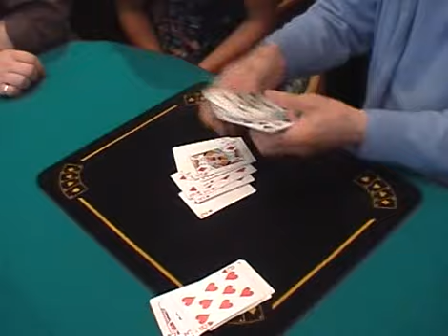juan tamariz lecture in paris